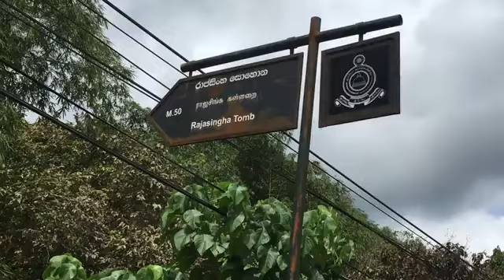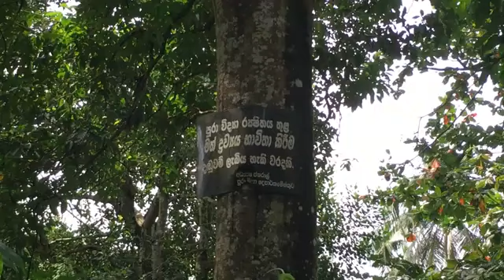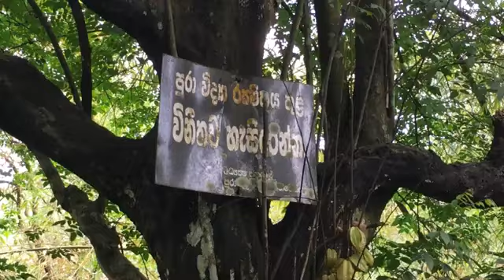Rajasinghe Tomb රාජසිංහ සොහොන තල්දූව අවිස්සාවේල්ල Talduwa Avissawella 1